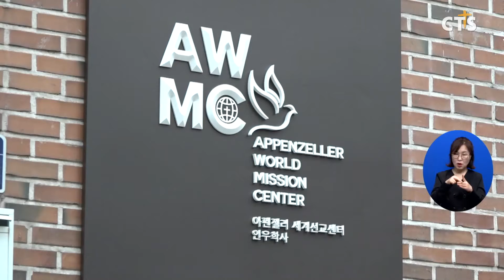아펜젤러 세계선교센터 봉헌·개관예배(박세현) l CTS뉴스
해외귀국 선교사들을 위한 아펜젤러 세계선교센터 봉헌과 개관예배가 열렸습니다.

개관예배에서 기독교대한감리회 이철 감독회장은 “선교사들의 쉴만한 물가로 사용되는 센터가 되길 바란다”고 말씀을 전했습니다.

감리회 선교국 위원장 김정석 감독은, “선교사들의 휴식과 재충전을 위해 센터가 마련됐다”고 공사취지를 밝혔습니다.

아펜젤러 세계선교센터는 지하1층 지상4층 규모로, 게스트룸 29개와 예배 시설, 선교자료실을 갖추고 있습니다.

선교센터의 운영은 광림교회가 담당하며, 센터장에는 서울남연회 이상훈 목사가 결정됐습니다.